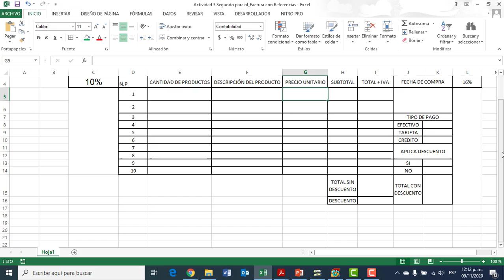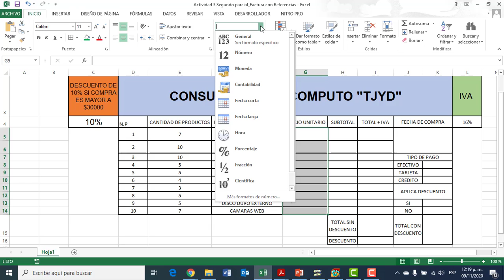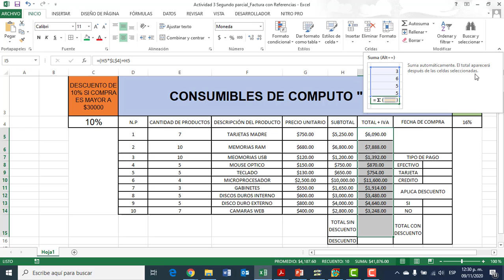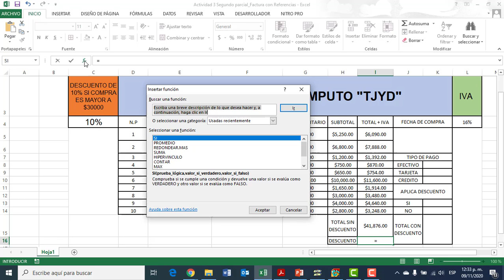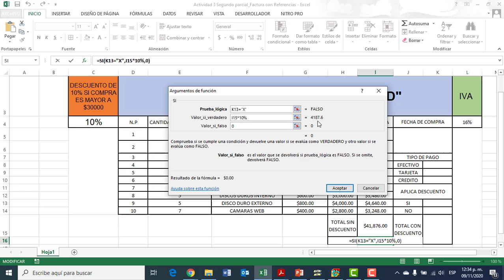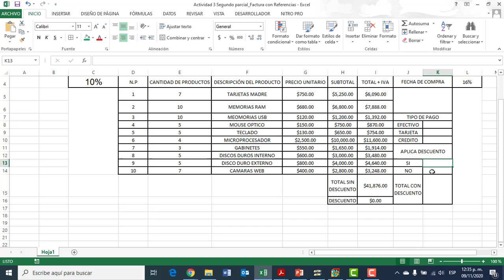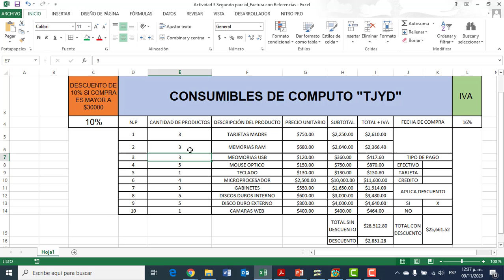Hoja de Calculo Excel, ejemplo de factura, valor absoluto